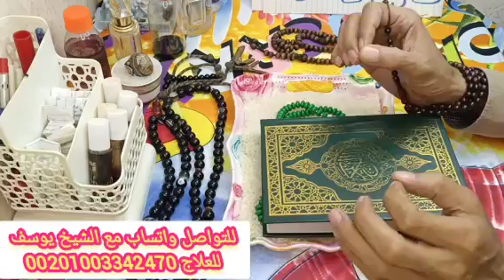برج الميزان ⚖️ اقوى كارما للظالم والشريك الطرف الثالث ونصر على اعدائك